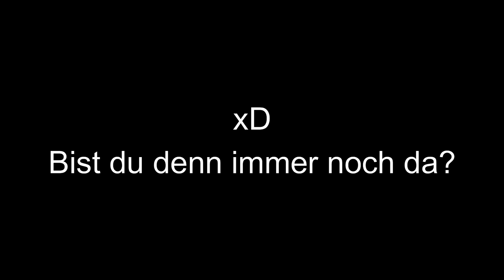RANKING der LEGO STAR WARS 2021 Sets! Ranking I Webdough FIlm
0:00 Begrüßung

0:17 Platz 13
0:39 Platz 12
1:12 Platz 11

1:30 Platz 10
2:00 Platz 9
2:28 Platz 8
2:51 Platz 7
3:25 Platz 6
3:53 Platz 5
4:08 Platz 4
4:43 Platz 3
5:11 Platz 2
5:49 Platz 1
6:16 Fazit
6:27 Andere Neuheiten und Infos
7:22 Verabschiedung und Outro

Die Urheberrechte der bilder gehen an LEGO